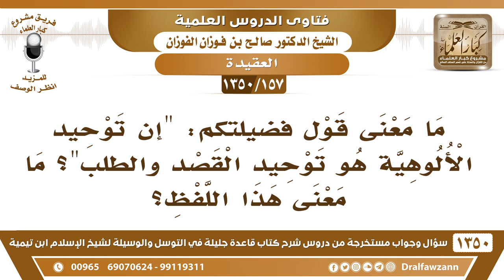[157 /1350] ما معنى قولكم "إن توحيد الألوهية هو توحيد القصد والطلب"؟ الشيخ صالح الفوزان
[157 /1350] السؤال: ما معنى قول فضيلتكم: "إن توحيد الألوهية هو توحيد القصد والطلب"؟ ما معنى هذا اللفظ؟
 الجواب: القصد من العبد، والطلب من العبد، يقصد الله بقلبه وينوي الإخلاص له، ويطلب منه الحاجات.
للاشتراك في قناة الشيخ صالح الفوزان
أسئلة وأجوبة من شرح قاعدة جليلة ( 1350 ) مقطع

للاستفسار والإقتراحات والدعم
رئيس الفريق
لمشروع كبار العلماء